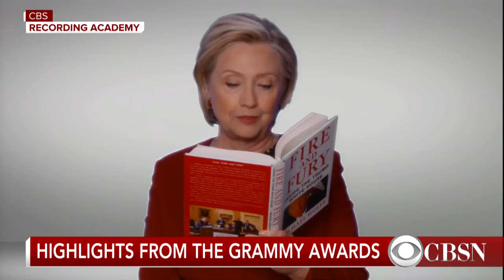Biggest moments from the 60th Annual Grammy Awards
Politics took center stage at this year's Grammy Awards. Here are some of the night's biggest moments from New York City.